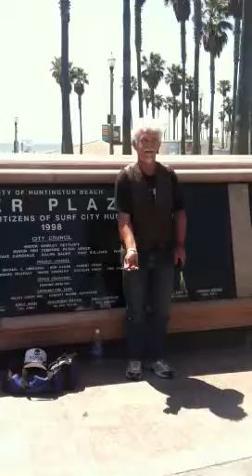Lucky John Huntington Beach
Nail in nose performer